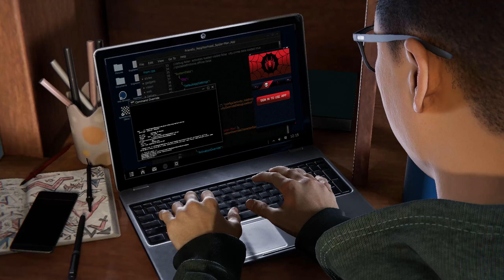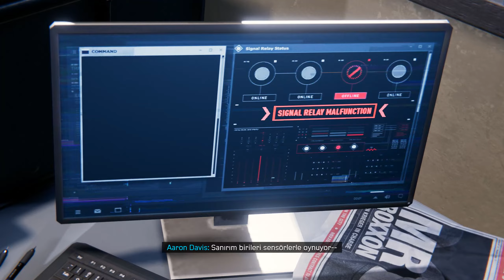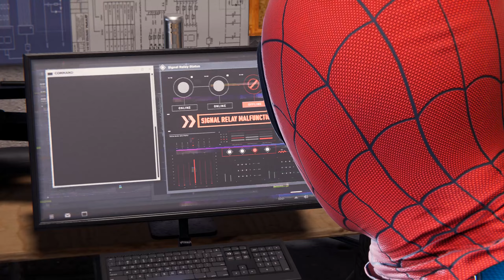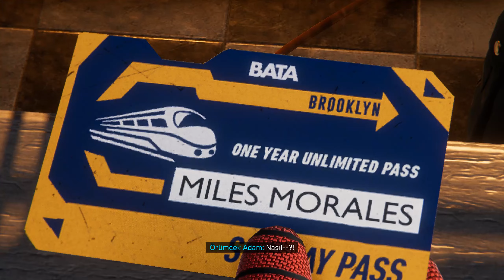Marvel's Spider-Man: Miles Morales [-Türkçe Altyazılı-] Bölüm 2 - Noel